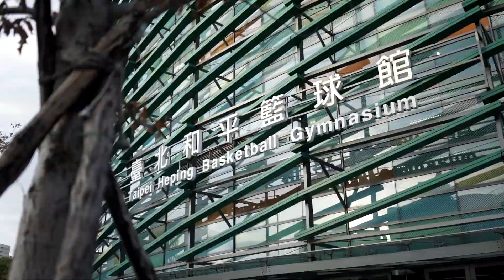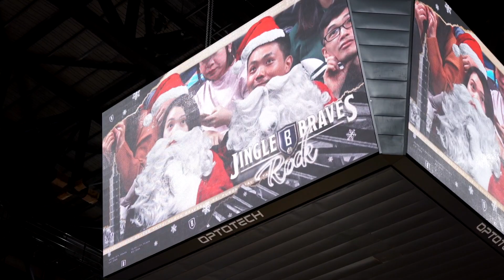▍BravesJourney02. 2019/11/29-11/30 | Jingle Braves ROCK